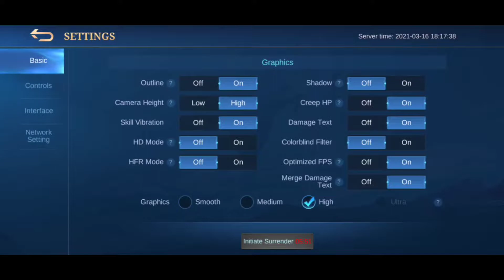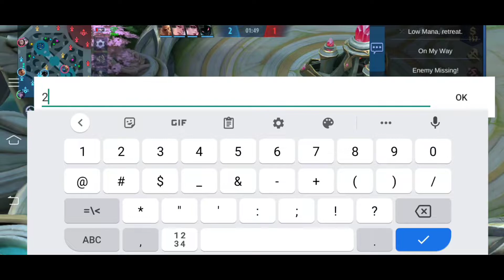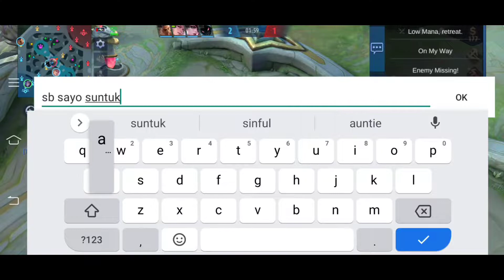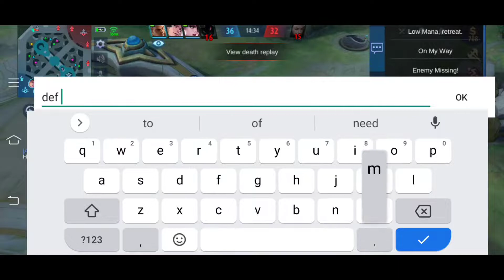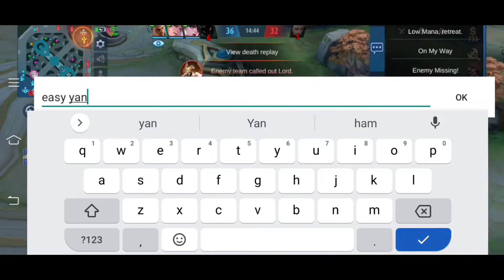Epic comeback!! Zhask Mythical Glory Solo Rank Game MLBB